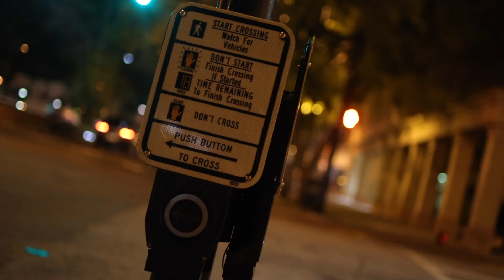Kavigee - Amillion Tears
All social media platforms: kavigee